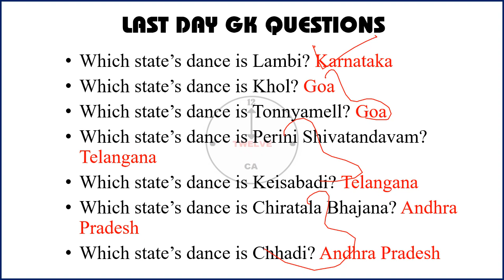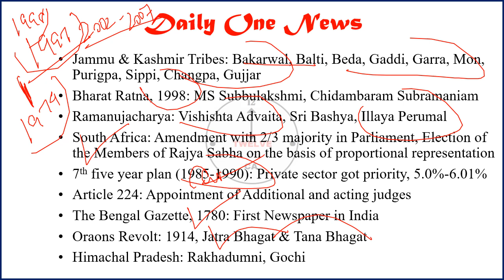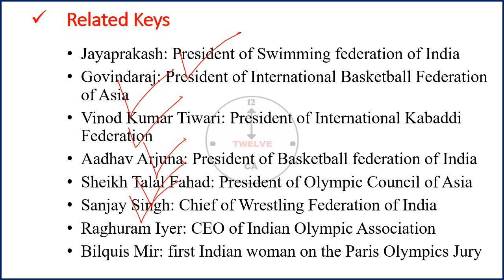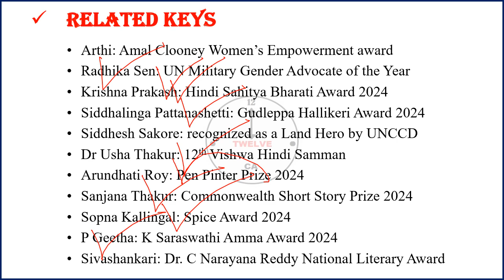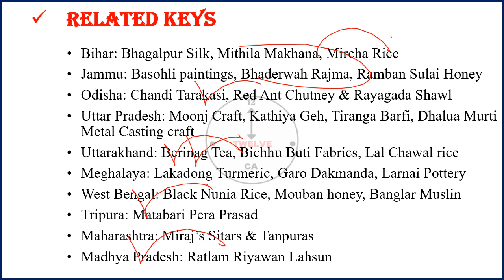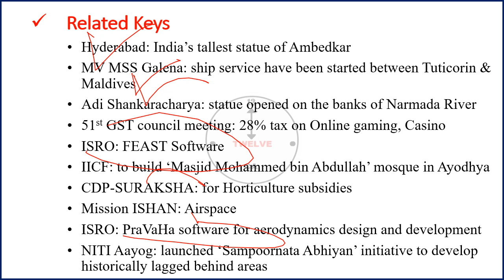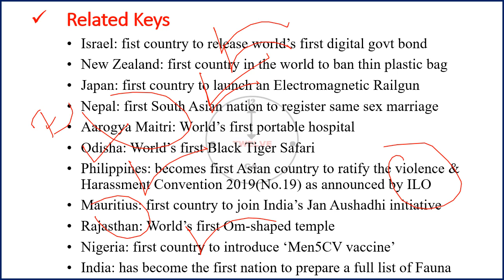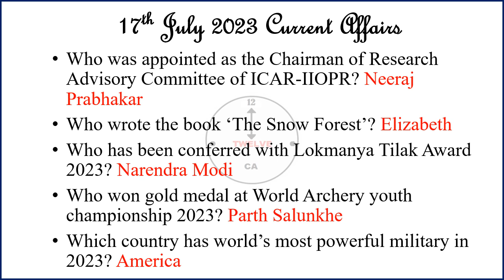17 July 2024 Current Affairs in English | Current Affairs Today | Current Affairs 2023